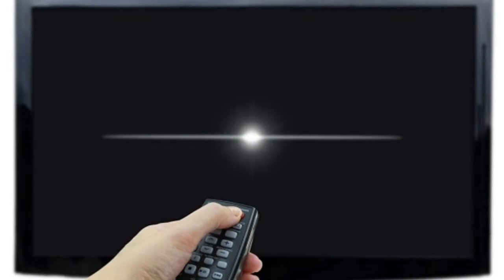ENERGIA VAMPIRA Sua conta de luz mais alta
Devido a energia vampira a sua conta de luz vem mais alta, mas você está por dentro de porque isso acontece, vem comigo hoje e descubra...